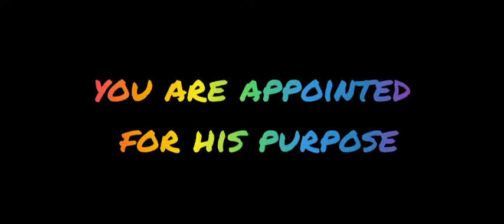You are appointed for his purpose (English)